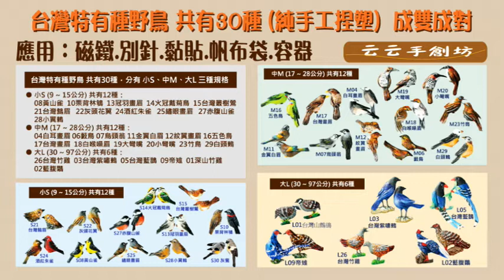【云云手創坊】台灣特有種野鳥《台灣鷦眉》容器，可盛水或裝泥土，回收寶特瓶，3C雕塑土